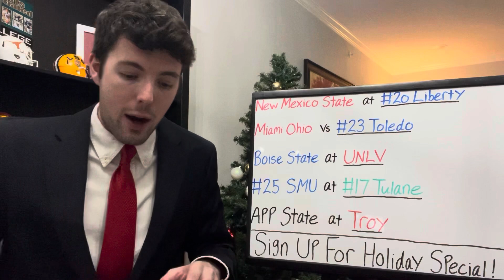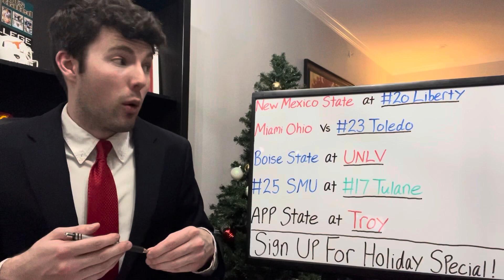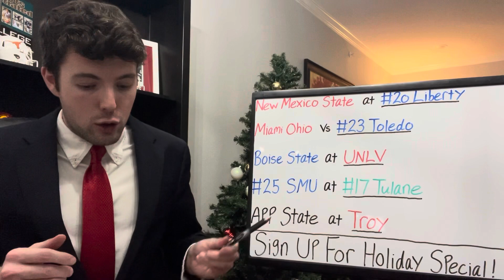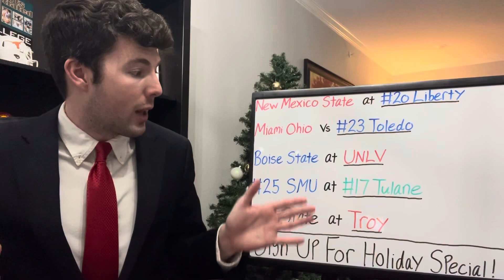2023 Week 14 College Football Predictions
HOLIDAY SPECIAL: Sign up for our Holiday Special where for just $34.99 you will receive ALL CFB conference championship spread picks, ALL CFB Bowl Game spread picks, AND ALL NFL Playoff Spread Picks! We are hitting over 60% of our bets this year and have hit over 60% of our postseason bets each of the last five years. Don't miss out on this deal and join our GE Nation today!

Sign up for our new Expert Picks! More accurate than 80% of the national analysts and handicappers for the last five years, choose from our two $49.99 packages or subscribe to our $69.99 package where you will receive all of our College Football Spread Picks AND NFL Spread Picks including every postseason game for an entire year! Over 200 picks for just $69.99!

3101 Carnaby St.  Apt. 309-C